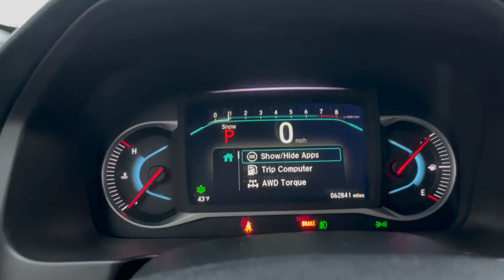Massive Snowstorm in Connecticut - The First Video of 2024 + New Year's Resolutions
First video of 2024 sharing New Year's Resolution & there was a Huge Snowstorm.